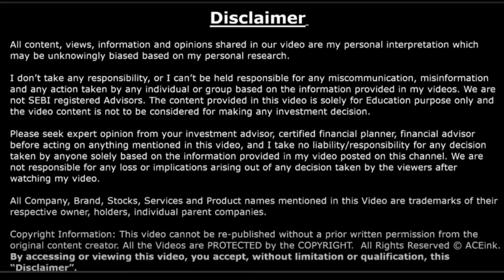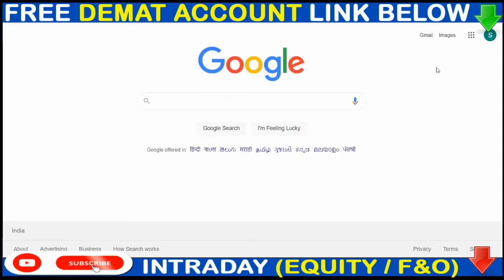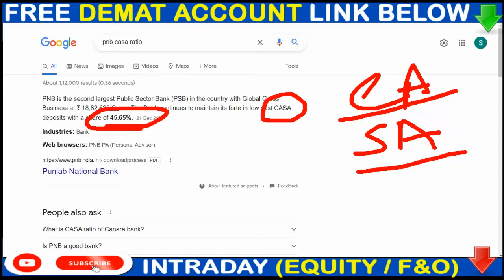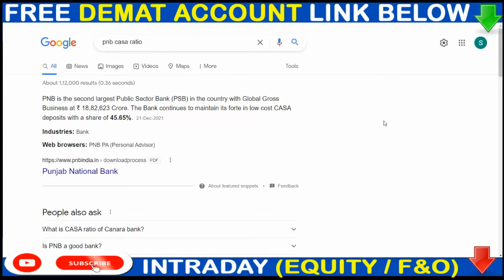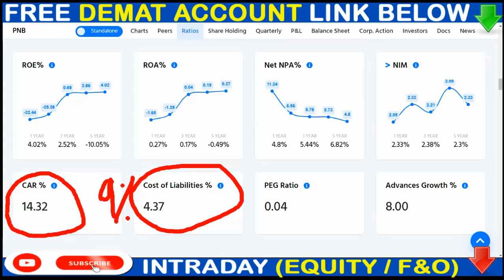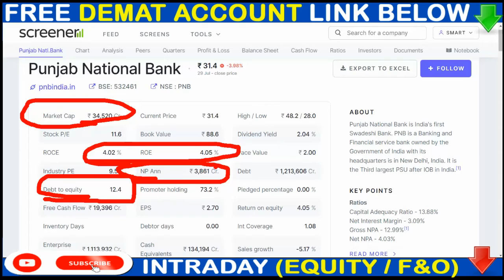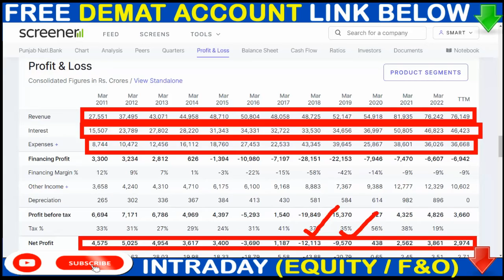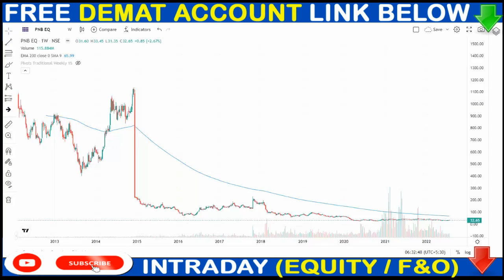PNB SHARE CRASH💥💥 PNB Q1 RESULT 🟢🟢PNB SHARE Big News 🟢